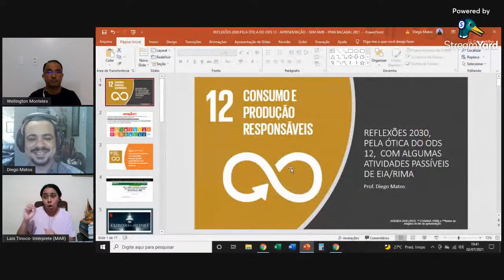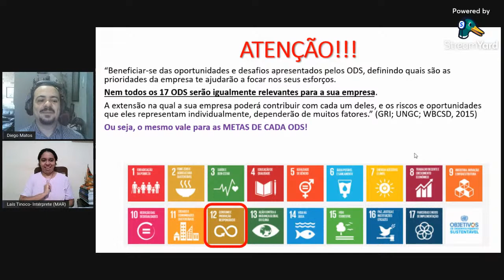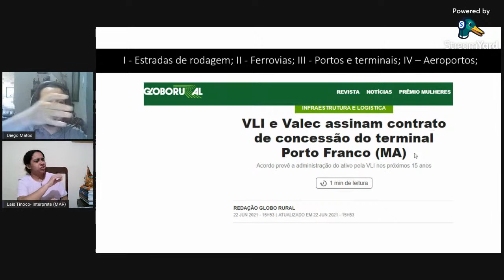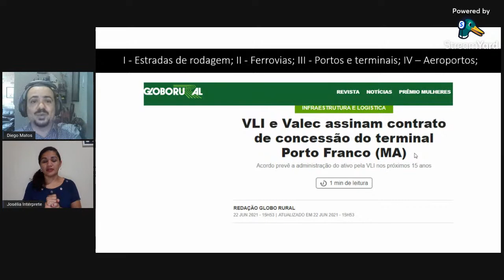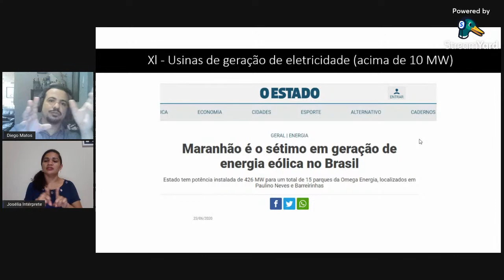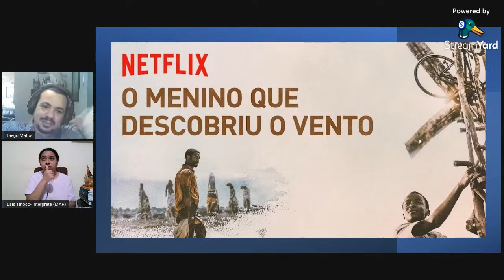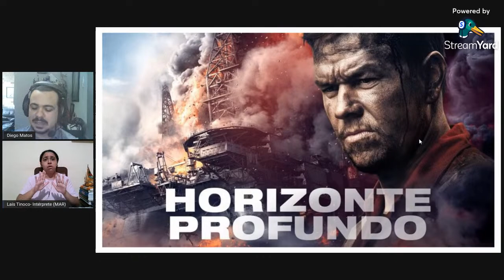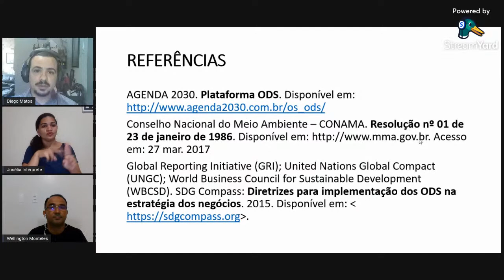Diálogos sobre Meio Ambiente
Tema: Consumo e produção responsáveis